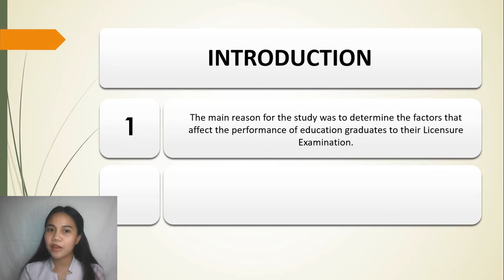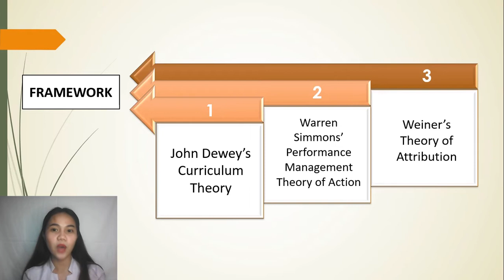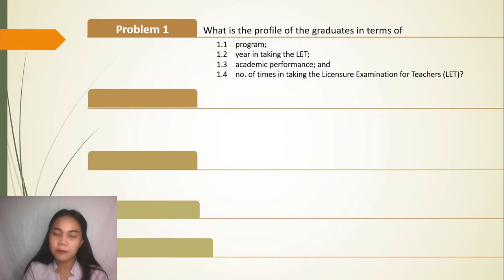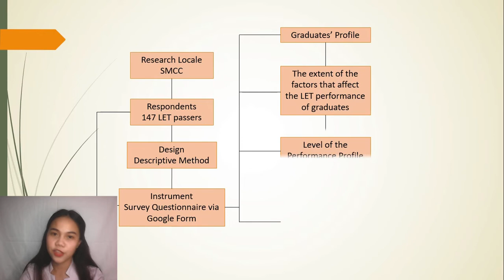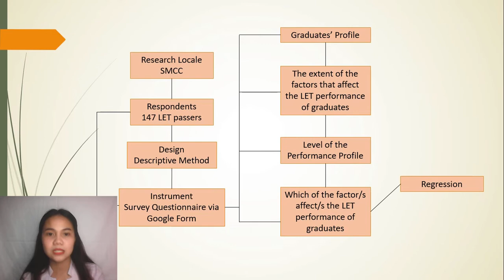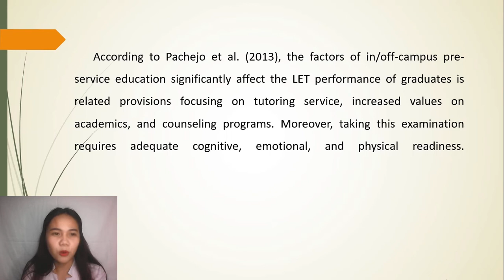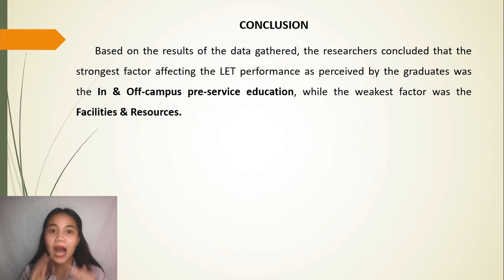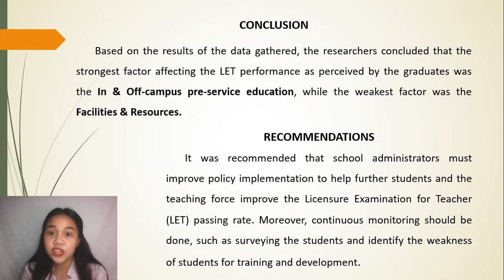Research Paper Presentation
The study entitled "Factors Affecting the Licensure Examination for Teachers (LET) Performance of Saint Michael College of Caraga from 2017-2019" was one of the chosen best three research paper presentation among all colleges and universities in Caraga region.
Student-Teachers' Congress 2022.